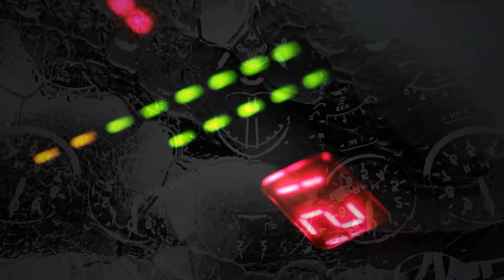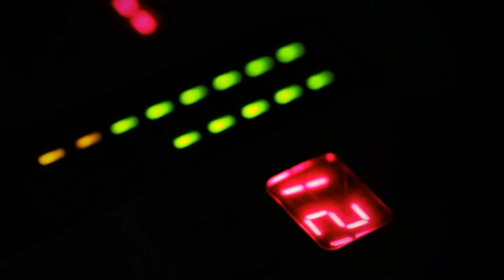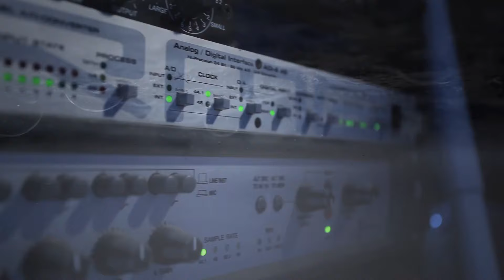H2whoa - Homeostasis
Homeostasis is out now.

Music video for "Homeostasis" by H2whoa.

I am just a hobby-musician. Not trying to get big or famous, just like the idea the someone else might like the music I'm making.